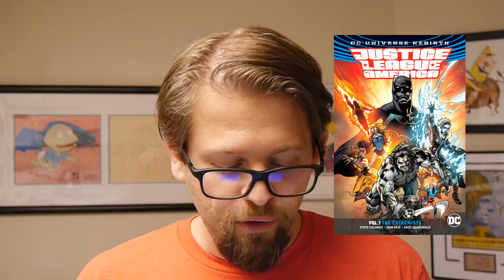DC Comics Review: Justice League of America, Cyborg, and Lost Boys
It's Wednesday which means it's new comic book day with new releases hitting shelves, both physical and digital, all across the world. This week we've got Justice League of America, Cyborg, and Lost Boys.

Justice League of America Vol. 1 The Extremists collects issues #1-6 by Steve Orlando, Felipe Watanabe, Diogenes Neves, Andy MacDonald, Oclair Albert, Julio Ferreira, Scott Hanna, Ruy Jose, Marc Deering,  Ivan Reis, and Joe Prado .

Cyborg Vol. 2 Danger in Detroit collects issues #6-13 by John Semper Jr., Paul Pelletier, Tony Kordos, Szymon Kudranski, Cliff Richards, Allan Jefferson, and Will Conrad.

The Lost Boys collects issues #1-6 by Tim Seeley, Scott Godlewski, and Tony Harris.

The trades are in comic stores today August 9 and book stores August 15.

Justice League of America Vol. 1 The Extremists

Cyborg Vol. 2 Danger in Detroit